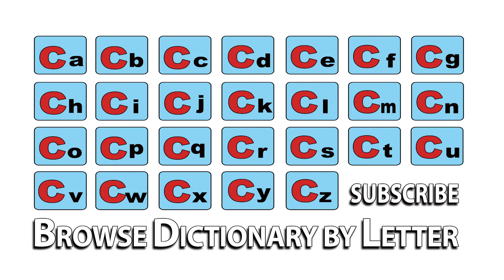Chub - Meaning | Pronunciation || Word Wor(l)d - Audio Video Dictionary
Chub - watch the video to know the pronunciation & definition / meaning of the

word.